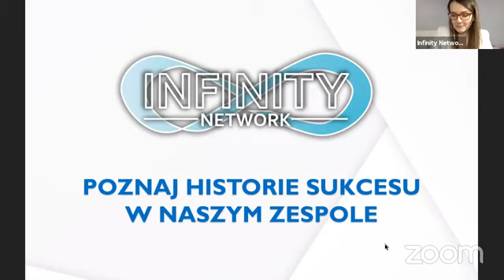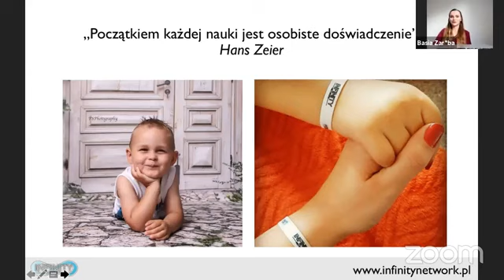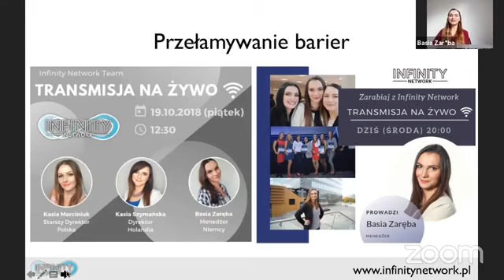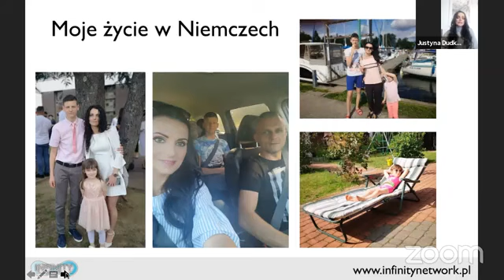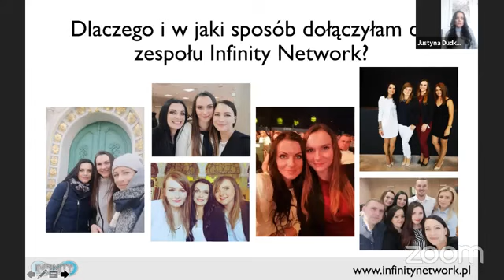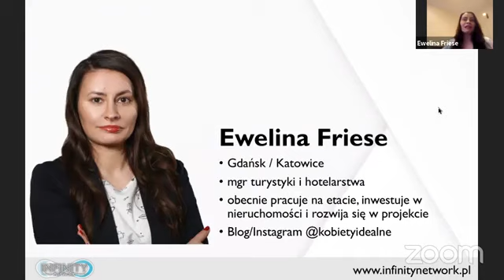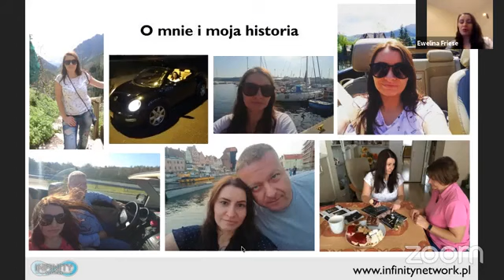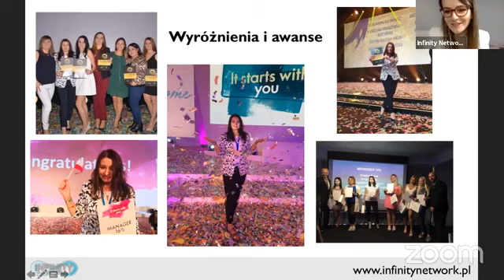WYWIAD Z 3 KOBIETAMI SUKCESU! ➡️MMM96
Poznaj historie 3 wyjątkowych kobiet z naszego zespołu, które w ostatnim roku zrobiły kilka awansów w naszym planie kariery!

➡️Jeśli chcesz otrzymywać powiadomienia o naszych transmisjach live na fb prosto na swój Messenger, to wyślij tutaj wiadomość o treści LIVE, a nasz bot będzie Ci przypominać o każdym live’ie na naszym fanpage’u:
Przydatne linki do LIVE:
👉 Jeżeli jesteś tutaj po raz pierwszy⤵️